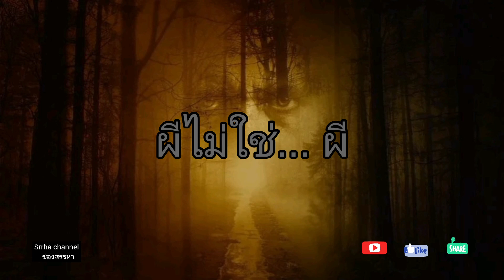EP116. คนกลัวผี